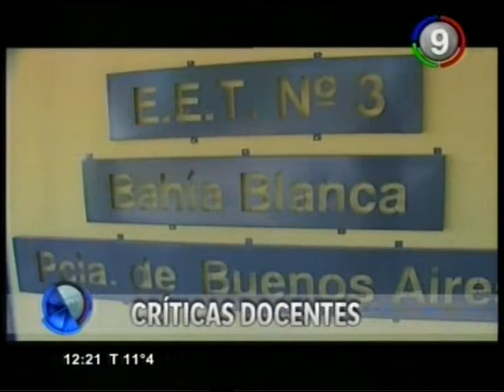Canal 9 Bahía Blanca - Mas noticias primera edicion